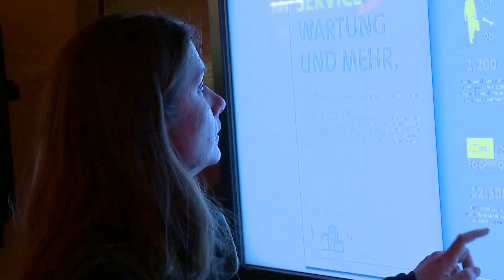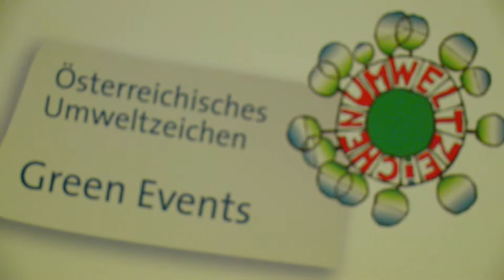BIG TIME 2015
Eine außergewöhnliche Location, die neue „Klammer“ vulgo das Logo des Unternehmens, oranges Licht und die heimische Immobilienwirtschaft: Das sind die Zutaten für BIG Time. In der Aula der Wissenschaften sind am 29. April 400 Gäste der Einladung der BIG gefolgt und trafen einander zu informellen Gesprächen in entspannter Atmosphäre.
Der Abend stand aber auch ganz im Zeichen der Nachhaltigkeit. Gemeinsam mit BOKU-Vizerektorin Andrea Reithmayer und respACT Vizepräsident Heinz Felsner diskutierten die BIG Geschäftsführer Hans-Peter Weiss und Wolfgang Gleissner über nachhaltiges, ganzheitliches Bauen und Sanieren. Dabei wurde auch der Leitfaden zum BIG Programm „Holistic Building Program“ - also den konzerneigenen Standards für nachhaltiges Bauen - vorgestellt. Auch die Veranstaltung selbst war ein so genanntes „Green Event“.
Für köstliche Unterhaltung zum Thema Nachhaltigkeit beim Kochen sorgte der Physiker und Kabarettist Werner Gruber. Die Highlights des Abends sehen Sie in unserem Videobericht.